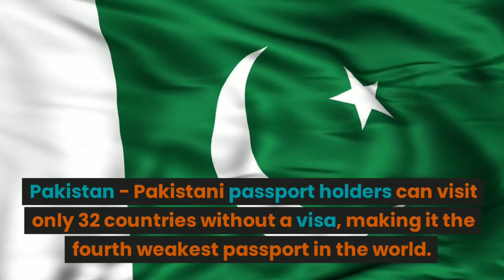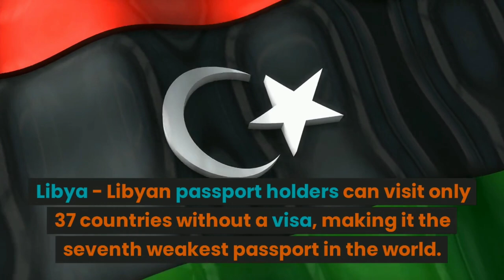Top 10 Weakest Passports in the World| The Worst Passports for International Travel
Welcome to "Around the Advanced World"! This channel is your ultimate destination for captivating videos that showcase the best places, universities, countries, and new technologies from around the world. Join us as we embark on an exciting journey to explore the cutting-edge advancements and innovations that shape our modern world.

Through our visually stunning videos, we take you on a virtual tour of breathtaking destinations, highlighting the beauty and cultural richness of each location. Discover hidden gems, iconic landmarks, and unique experiences that will inspire your wanderlust.

We also bring you insights into top universities, showcasing their renowned faculty, state-of-the-art facilities, and groundbreaking research, providing valuable information for students and academics alike.

Furthermore, we delve into the latest advancements in technology, from futuristic gadgets to groundbreaking inventions, providing a glimpse into the world of innovation and how it impacts our daily lives.